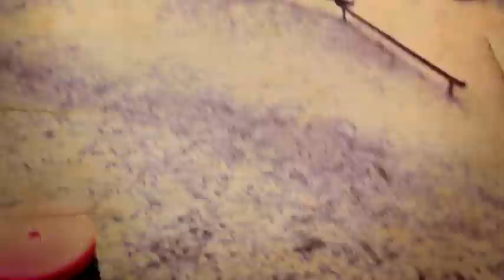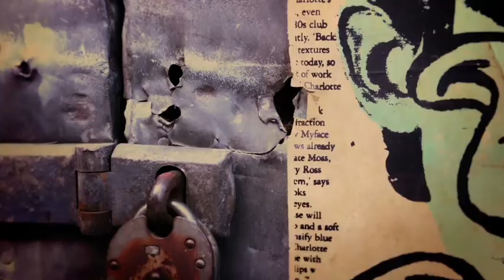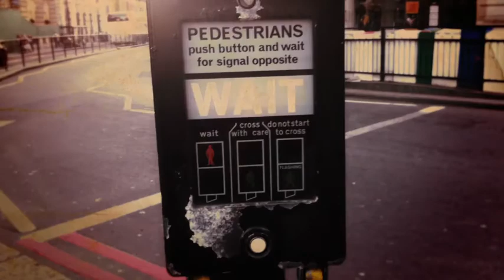Michelle Owen - Perchance To Dream (2011)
selected feedback:

Ewan Pearson  - B-B-B-B-B-BOMB!

Ashley Beedle - Absolutely wicked track! All mixes are doing it for me. Big support.

Jimpster - Oof!  the Dub mix is seriously weighty!  got to love that raw, stripped back vibe.  definitely the pick for me to play out.  nice one!

Daniel / Trickski - congratulations michelle, what a great release. I think I like your dub the most. keep on...

Rob Mello - Sounding great. Loving original and remixes here.
Digital Dub on first listen is doing it for me.

Huxley - i don't know what to say, other than this EP is exactly, couldn't be more, 100% up my street. thank you for the music!!! LOVE IT.

kiki - yeah! original & chez damier´s secret sunday remix: BOMBS!

Ian Pooley - Super-duper-Package !!! Will play original !!

Walker Barnard - Solid release from Michelle Owen. Many to choose from between the original, dubs and Chez's versions..
Will try them out this weekend..

Vidis - Chez Damier extra mix is my weapon of choice! Groovy percussive house stuff - funky business as usual.

ADAM PORT - Fresh ep from Michelle!! All tracks are really nice. The DUB of "Perchance To Dream" fits the best to my sets. Thx! a

Roberto Rodriguez - Hell yes this release rocks!
Loving the original. Chez doing an excellent job in the remixing duties once again!

DJ DEEP - Woow loving this Chez Damier Digital Dub, but the whole record is very nice thank you very much!

christopher rau - wonderful record.. cant wait to get the vinyl... wow... congrats michelle!

Deetron - Love Chez' Digital Dub!

sebo k - excellent package ! originals and remixes are great ! full support !

iron curtis - hey guys, what a package! full support on this.
Andre Lodemann - Chez Damier Secret Sunday 12-inch Mix + Original for me

alexi delano - Love the Chez Damier Digi Dub!!

Phonique - Original for me. Thanks!

Meat - Nice remix + original pack! Secret sunday mix and the dub are my picks of it!

Hector Romero - Fantastic release - house music at it's best - nice one

hernan cattaneo - really good stuff

Simon Baker - Perchance to Dream Dub rocking it for me!! will play tonight.

Filipsson (Thugfucker, Life&Death, NYC) - Wicked!! love all mixes. Can't wait to play it out!!!